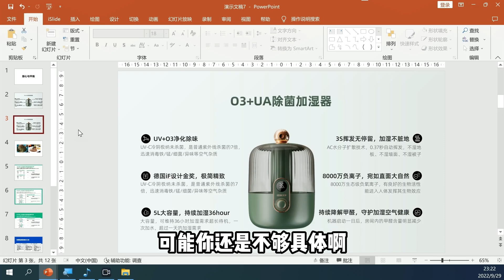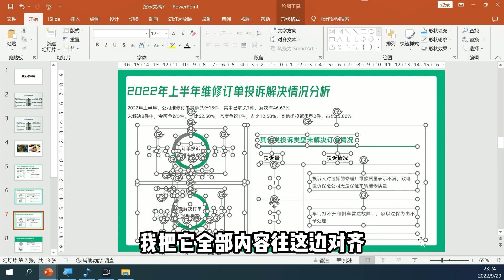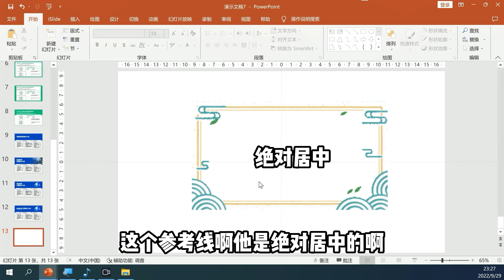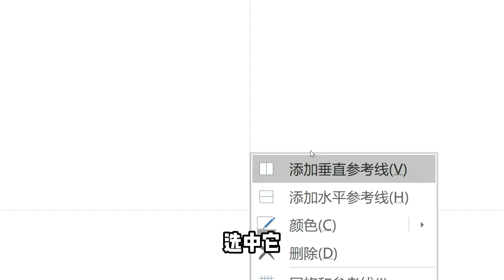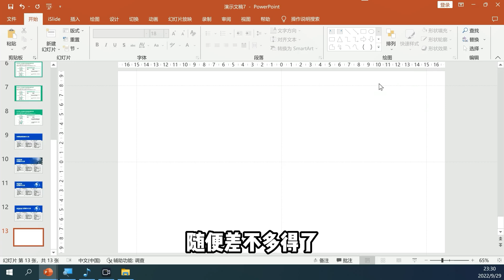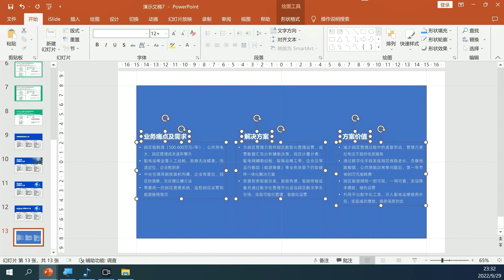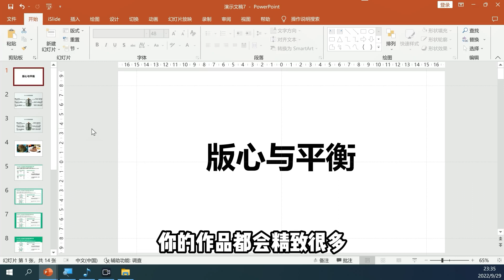工作型PPT高手训练营【11】基础技巧篇：PPT的版心与平衡